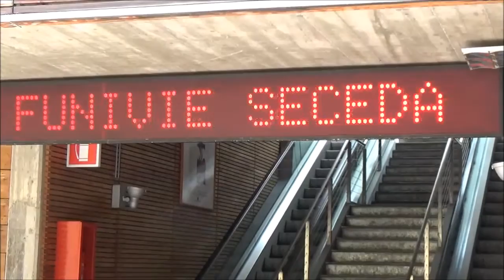Furnes Seceda and the Fermeda Seceda Lifts, Ortisei, Italian Dolomites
A ride on the Furnes Seceda lift, a 2 stage trip, starting in Ortisei then up to the middle station at Furnes where you change lift to take you up to the top station at Seceda. Plus a view of the Fermeda-Seceda chairlift, adjacent to the top station, which was not operating at time of filming